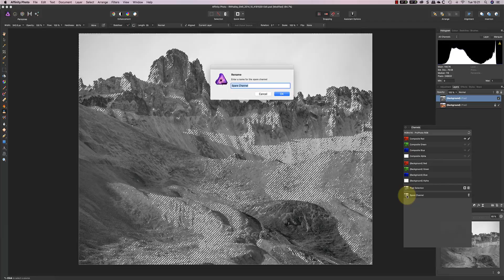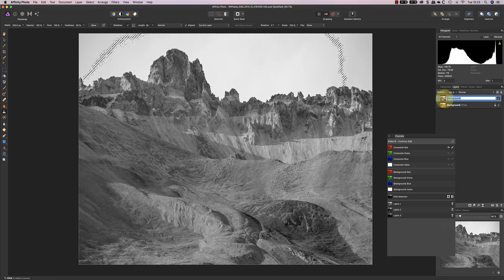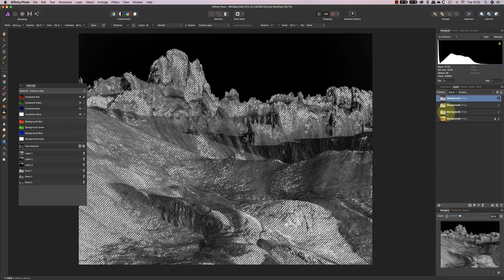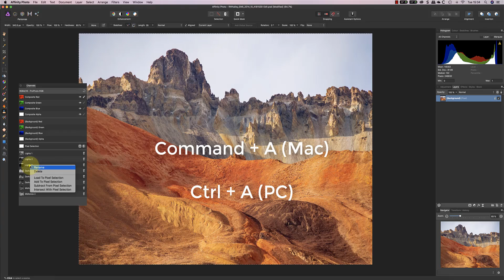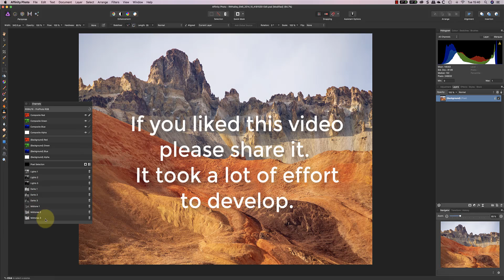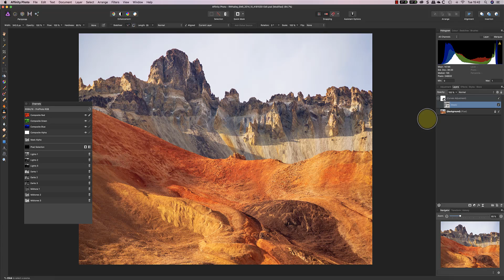How to Create Luminosity Masks in Affinity Photo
Have you ever tried Luminosity Masking using Affinity Photo?
If you’re used to creating Luminosity Masks in Photoshop, Affinity Photo has probably left you scratching your head. The keystrokes and methods used in Photoshop don’t translate to Affinity Photo. Here's an alternative.